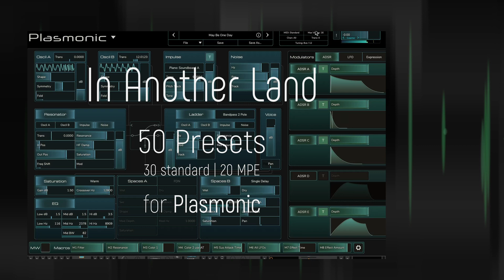In Another Land - May Be One Day Preset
Another Land is a Premium presets bank for @rhizomaticsoftwaresynthesi6045 PLASMONIC physical modeling synth.
May Be One Day is a single preset of this bank, no extra effects added. Macros and controller moves were emphasized to show the editing and performance possibilities